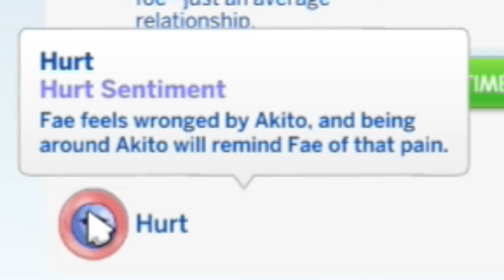Caught in the Act! Did He Really Do That?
Not So Berry // Mint Gen // Episode 2

This is the most chaotic episode of The Not So Berry Challenge!!